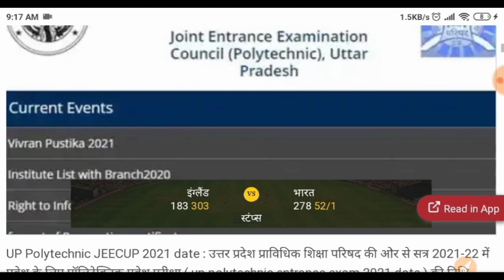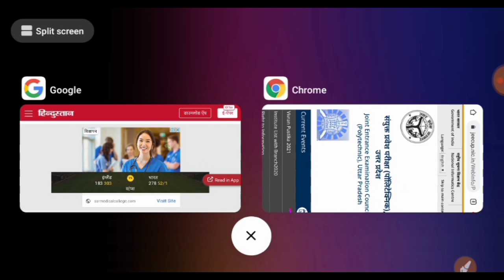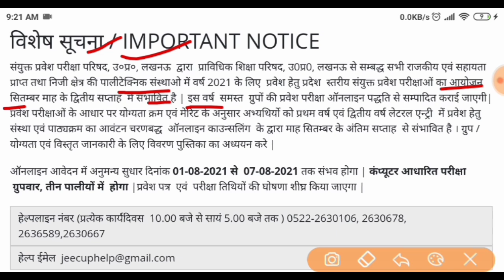बहुत बड़ी खुशखबरी जारी हुआ | Polytechnic Exam Date 2021 | polytechnic 2021 online from date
☝️☝️इस एप्प पर आप को  10th, 12th, ITI, पॉलिटेक्निक एवं पारामेडिकल के बेहतर तैयारी के लिए स्टडी मेटेरियल, PDF, class Note, Live Class, प्रैक्टिस सेट एवं Daily Quiz बिल्कुल फ्री में मिलेगा तो अभी डाउनलोड करें